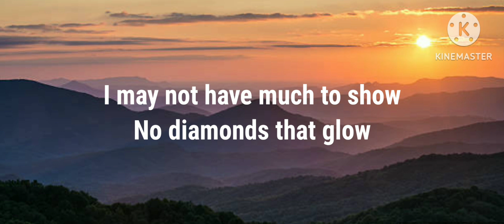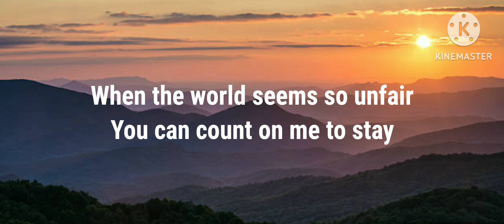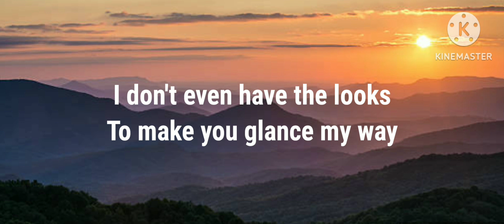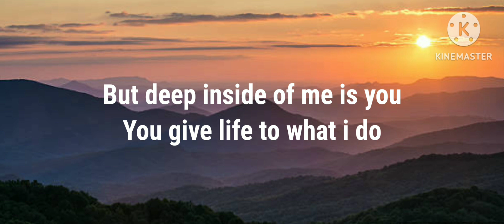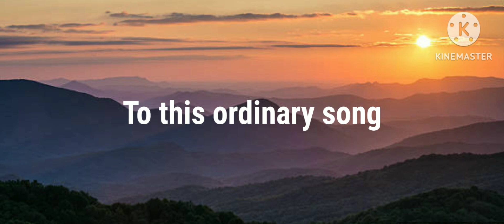Ordinary Song - Elli Monade (Lyrics)